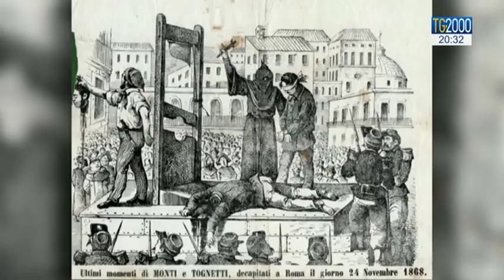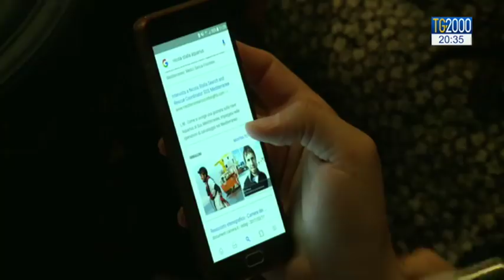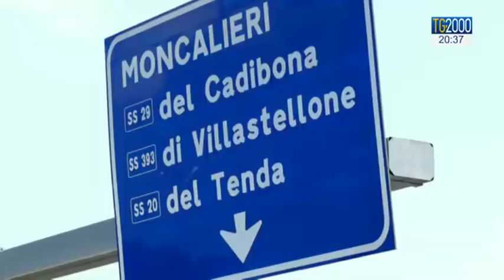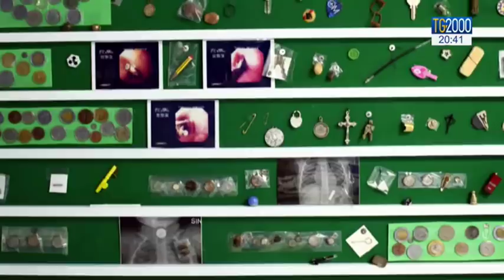TG2000 del 2 agosto 2018 – Edizione delle 20.30